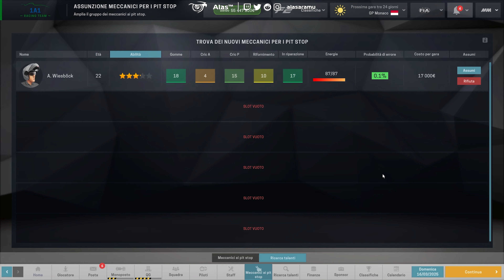ASPETTATIVE TROPPO AMBIZIOSE? 🤔 | Motorsport Manager Career | 1A1 Racing Team Parte 35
Continua la nostra Motorsport Manager Career con Alas Adramsson alla guida della 1A1 Racing Team in Formula 2!

Parte 35: GP di Sakhir (Bahrain)!

Per questo gameplay viene utilizzata la MOD F1 Manager 21, che potete trovare sullo Steam Workshop al

00:00 Intro
02:32 Qualifiche
07:32 Gara
19:37 Post-gara